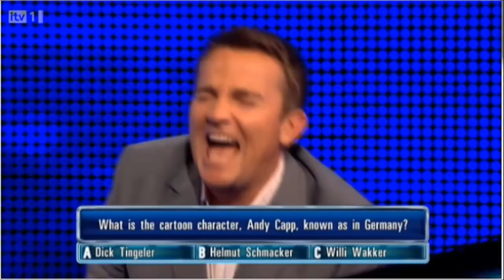Irish sisters play Whisper Challenge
My sister Natalie and I shouting at each other for 16 minutes. Enjoy x